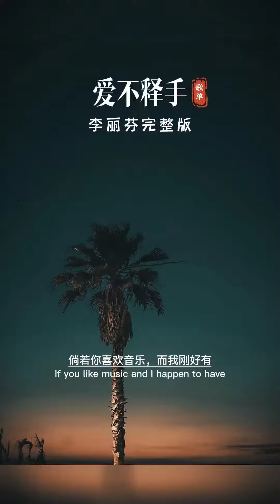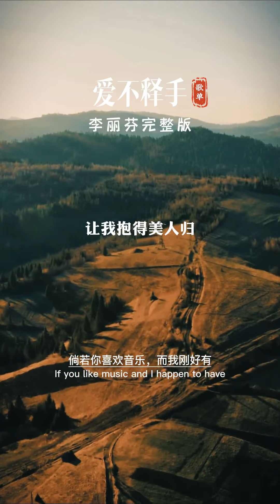愛不釋手唱出了兒女情長，千軍萬馬，萬邦來朝，率土之濱，傲視羣雄的霸氣音樂傷感音樂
香港人寧可怕老婆不要怕政府，因為在法治社會裏，老婆不講法，政府是講法的。